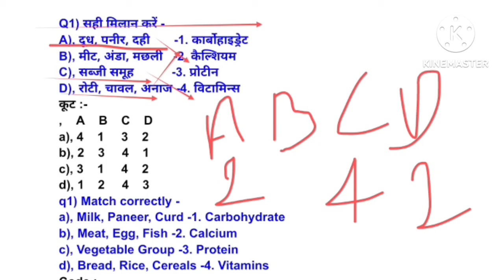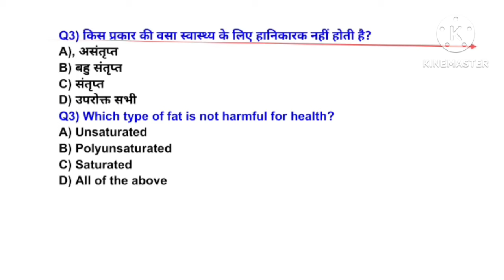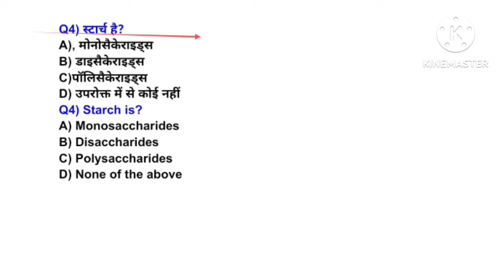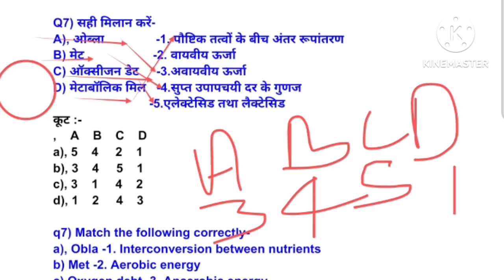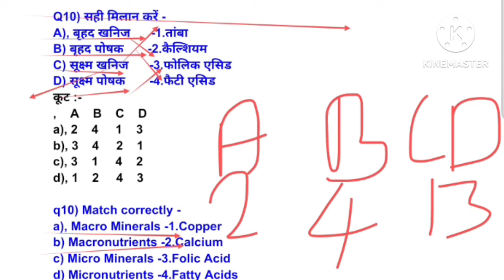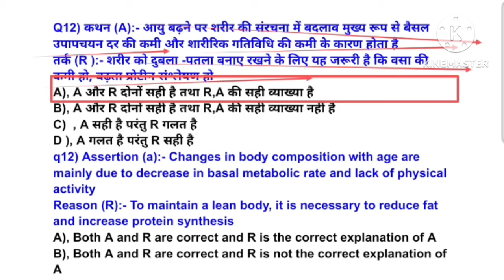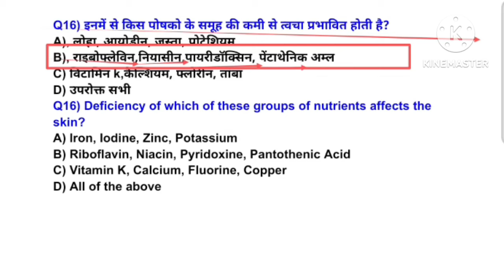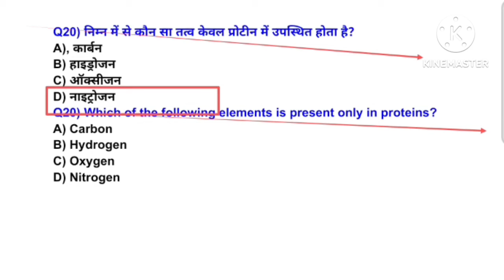Anatomy&physiology in physical education MCQ/digestive system&nutrients/BPSC tre4.0/mpvarg2/UPTGTPGT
Hi